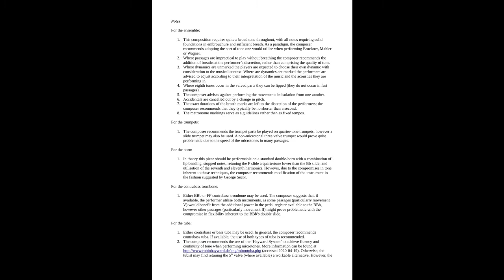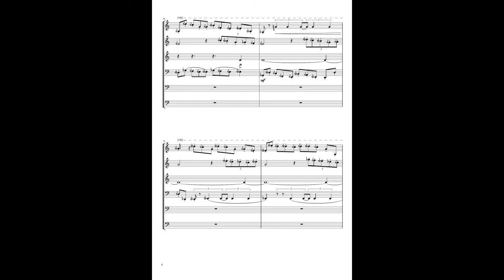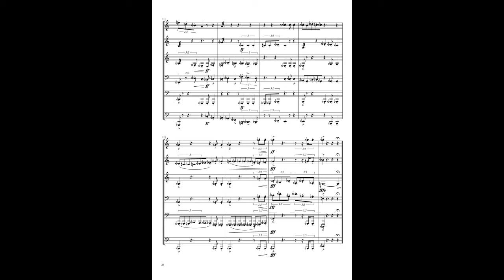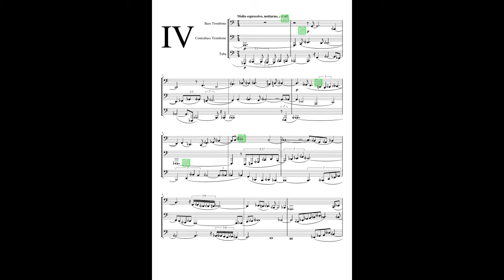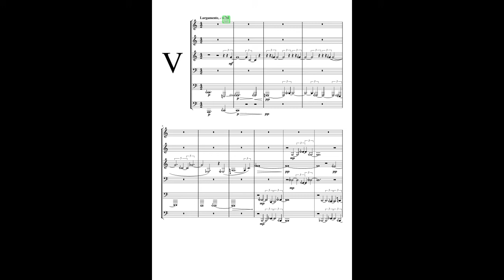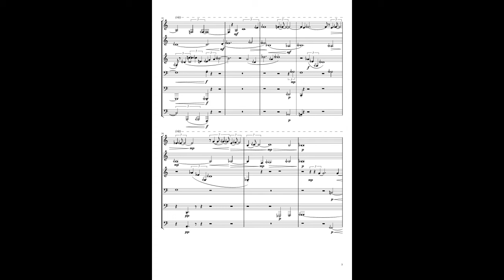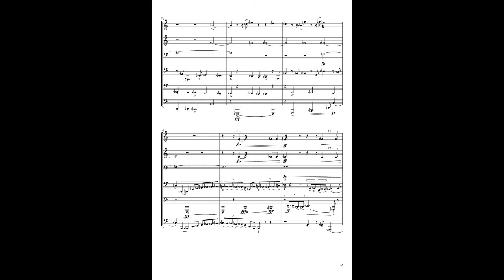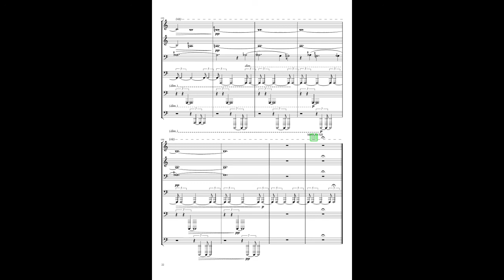Sequenza for brass sextet. [24/48tet microtonal].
Of course the midi sound does not do a composition like this any semblance of justice, particularly for the contrabass trombone which is using a bass trombone soundfont: its cataclysmic extreme low register is here muted and pathetic. Hopefully the score can fuel one's imagination on this front. Please also forgive the errors in the midi sound, in the particular the absence of key melodies in the fifth movement.

And apologies for the inconsistencies of the transitions between pages, I am very much not a competent video editor.

I am well aware (being a tuba player myself) that this composition lies beyond the abilities of the vast majority, if not all contemporary brass players. I wrote it paying scant attention to performability, as there is very little chance of it being performed anyway. Perhaps one day it will be performable, once the options of artificially increasing one's lung capacity and strength of one's chops is available. I echo (perhaps with less harshness) the words of a composer I greatly admire: "no performance at all is better than an obscene travesty".

If the purpose of this score is (however unlikely) for performance, please say and I will do my best to fix the many engraving errors.